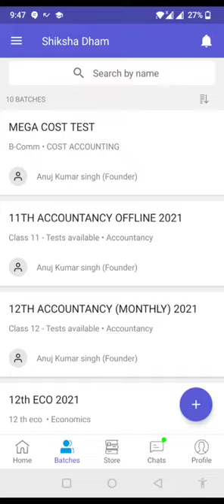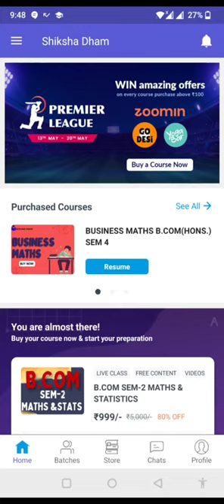B.COM NOTES llDU II SOL I NOTES